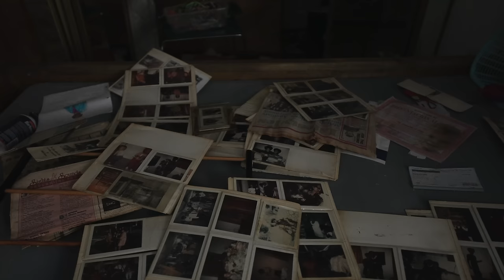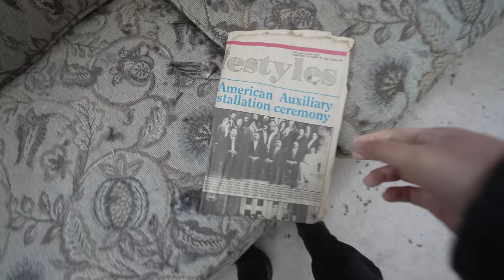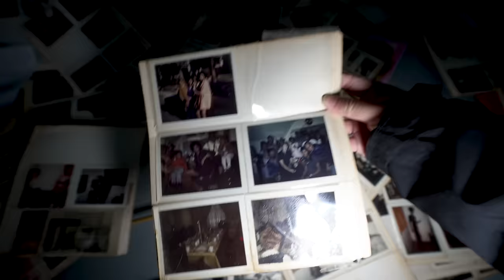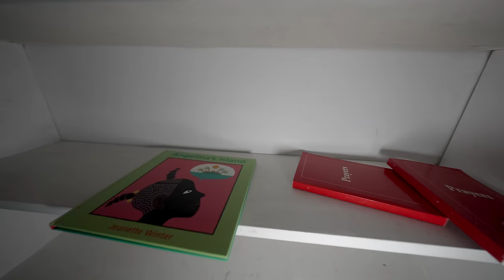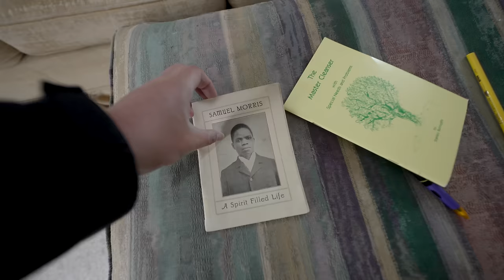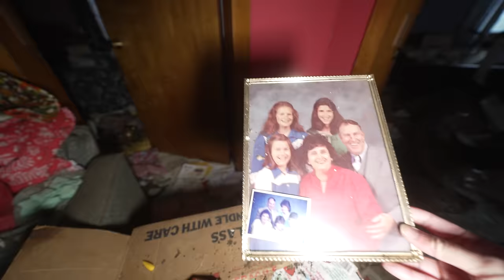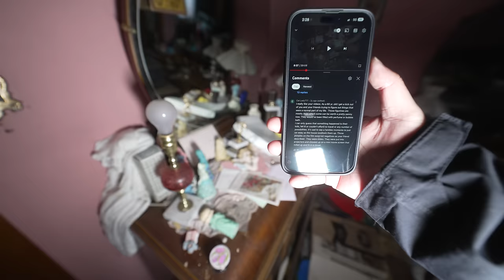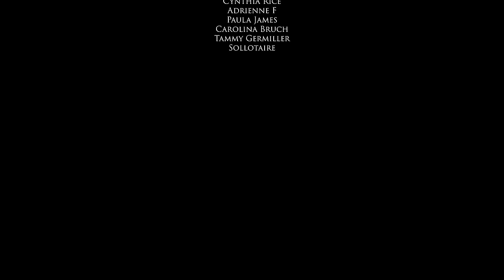ABANDONED Cult Leaders House Found SECRET Hidden SAFE Deep Underground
In a quaint old town bordered by vast meadows and dense woods, there stood an old and expansive house in a very remote location. Once a magnificent residence for a family of five, it was previously owned by an enigmatic man who lived there with three of his close friends. This house, with its magnificent library, was a venue for significant gatherings. Yet, an annex concealed ominous secrets. Townsfolk whispered of eerie events from the 1990s, including nocturnal rituals, unfamiliar guests, and harrowing tales of child trafficking. By 2002, a police raid unveiled the haunting truth, revealing evidence of the cult's wicked activities. The ringleader and his accomplices were imprisoned, and the once-stately home was sealed, standing as a silent reminder to its dark past.

For two decades, the house remained deserted, its memories fading away. However, its allure began to beckon urban explorers drawn by tales of its history and its captivating chapeled room. Tempted by the stories, my friends and I decided to venture into its depths one chilly winter day.
and to uncover whats left in this mysterious home.

Norfolk, Massachusetts
02056